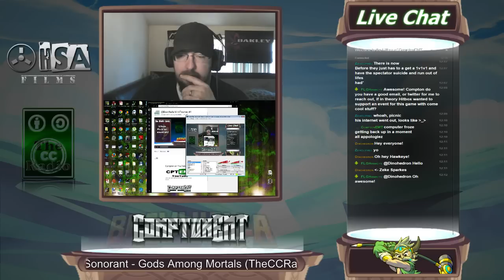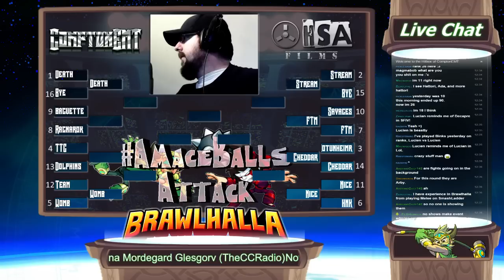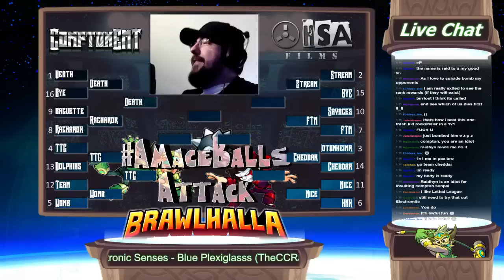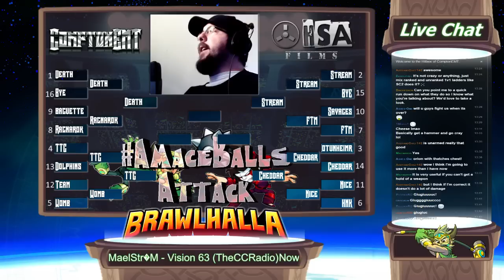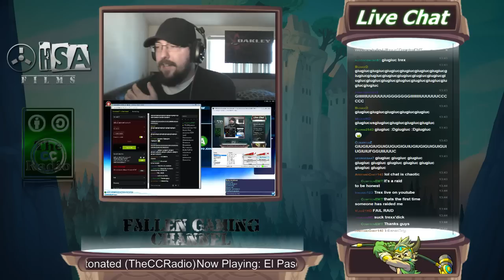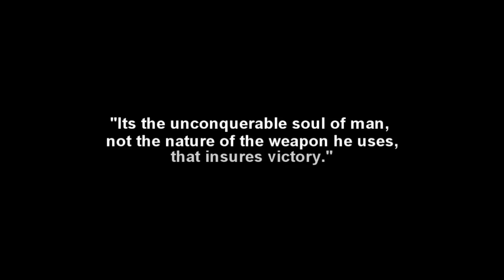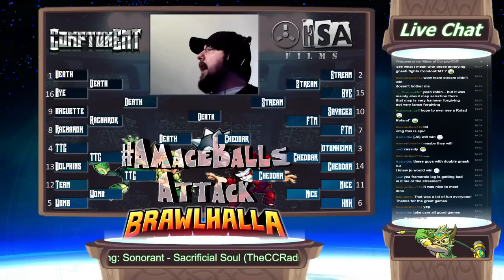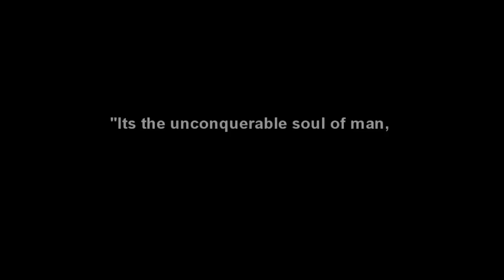Brawlhalla MinitTourney #4 Matches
Due to a crash of my computer the Mini-Tourney was split up into 2 seperate stream exports this time. This contains all of the matches that were shown on stream.

Quarters
Death vs Ragnarok
Game 1 37:12
Game 2 42:25

TTG vs Womb
Game 1 50:32
Game 2 54:42

Stream vs FTM
1:07:38
1:10:53

Cheddar vs Nice
1:18:06
1:25:00

SEMIS
Deth vs TTG
1:36:50
1:44:00

Stream vs Cheddar
1:52:19
1:58:50
2:05:50

Finals
Championship
2:22:27
2:30:43

3rd place
2:43:19
2:50:26
2:27:38